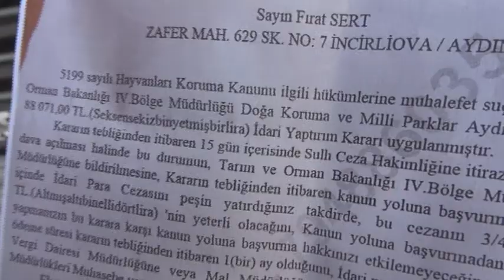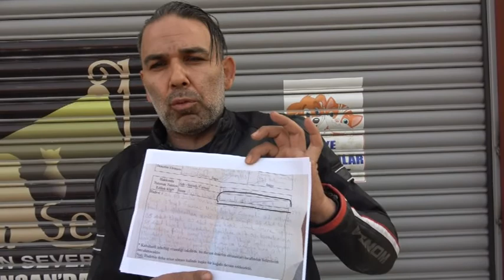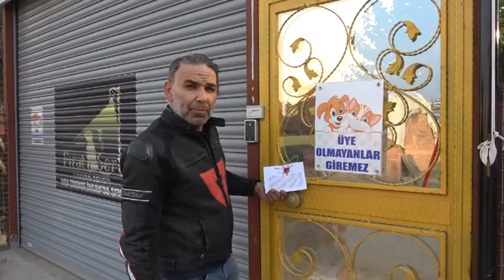Köpekleri zorla götürüp kapıyı mühürlediler